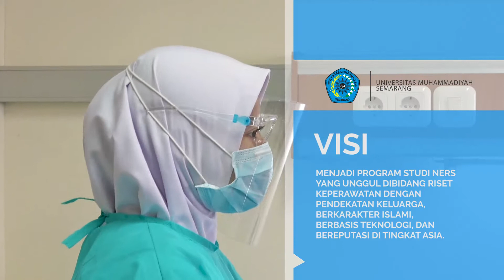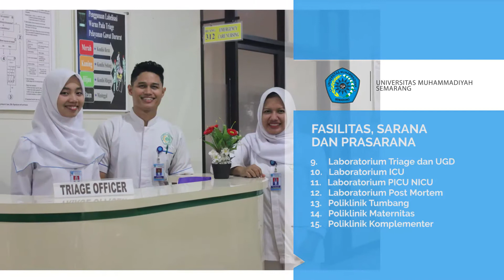Teaser Singkat S1 Keperawatan UNIMUS